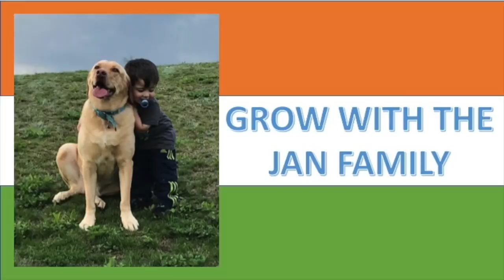RECORD BREAKING Thali in Pune, India!!! / Americans Reaction